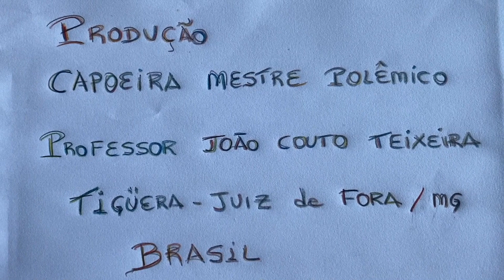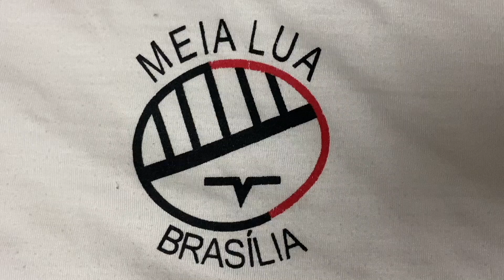Terço dos Homens em Família: Coordenador Cláudio. Igreja NS Mãe de Deus. IMG_9395. 3,75 GB. 17Mar24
Terço dos Homens em Família: Coordenador Cláudio. Igreja Nossa Senhora Mãe de Deus, Bairro Nossa Senhora de Lourdes, Juiz de Fora, Minas Gerais/MG, Brasil. Registro de Capoeira Mestre Polêmico - Professor João Couto Teixeira. IMG_9395. 3,75 GB. 09h15. Domingo, 17 de Março de 2024. HD 1080p. MOV.